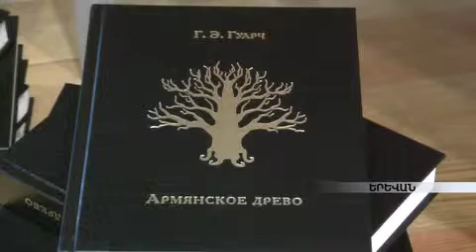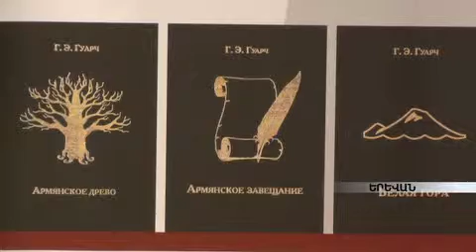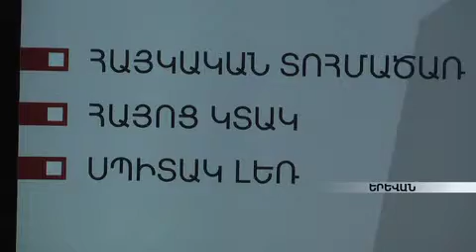Իսպանացի գրող Գոնսալո Գուրաչը Հայաստանում է armeniatv.am